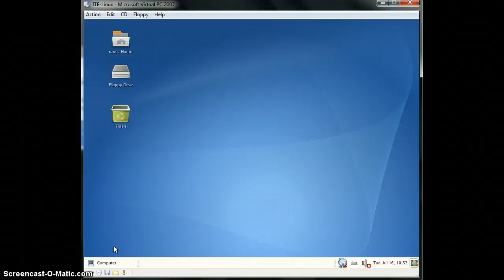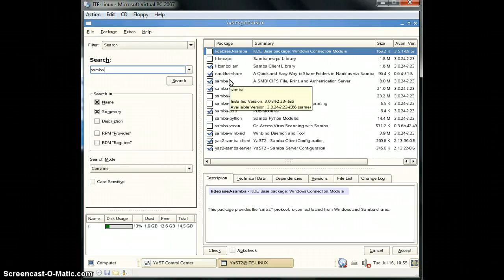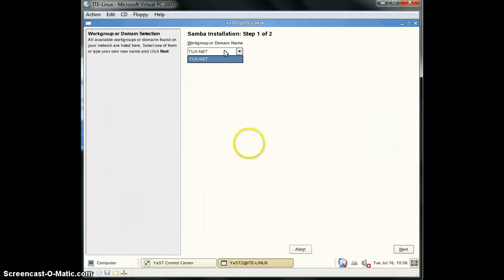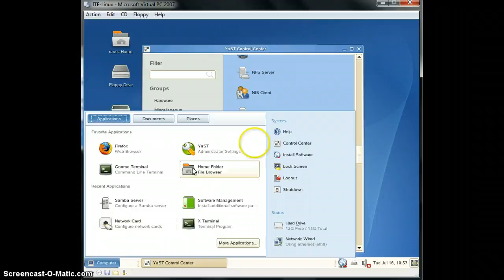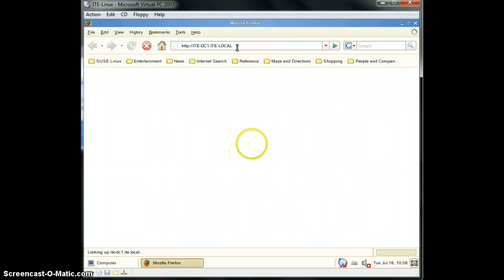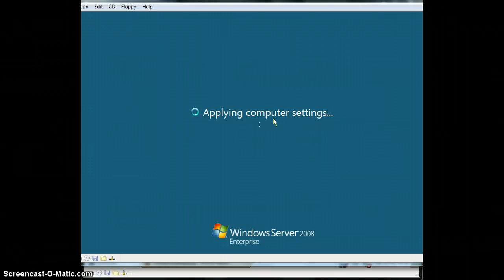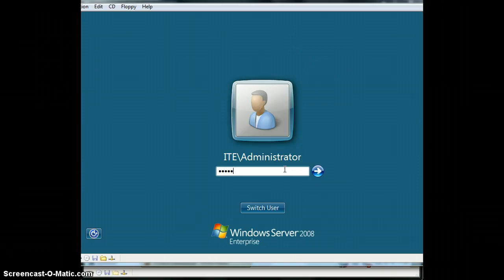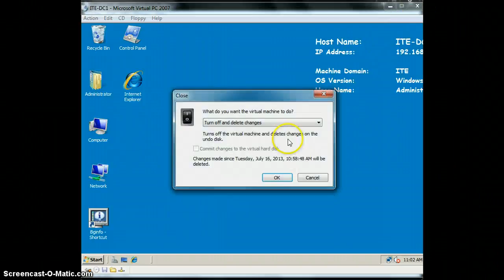seowfong lab 14-1